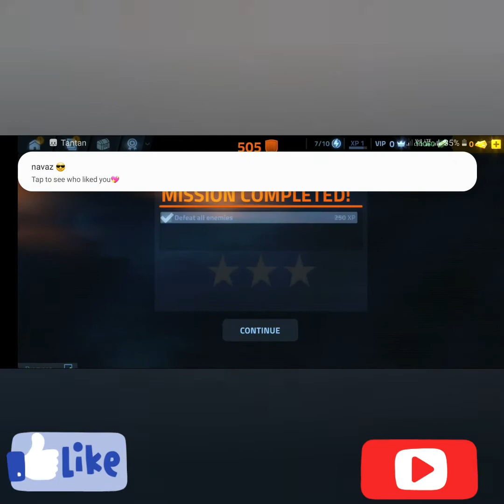Cover Fire Shoot 8 Game Elite Move Full Review 100% working